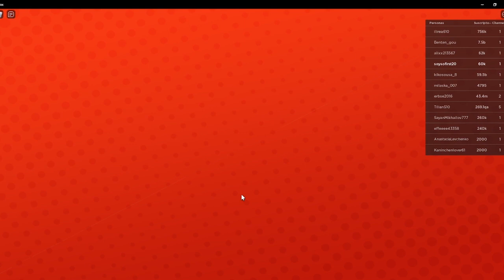ROTUBE | PARTE 3 | ROBLOX - Sofirst 20 Gaming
¡Hola ositos! hoy te traigo el capítulo 3 de ROTUBE la versión de YouTuber Life en ROBLOX. Soy Sofirst 20 Gaming creo contenido de entretenimiento y videojuegos aquí en YouTube España.